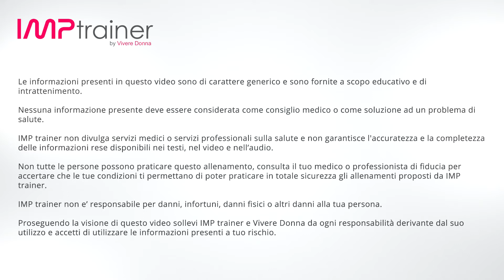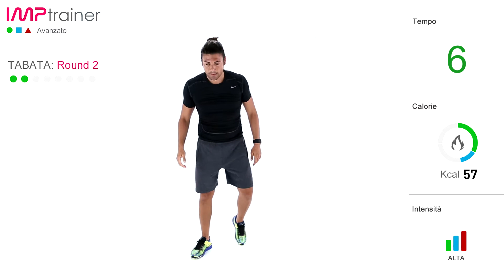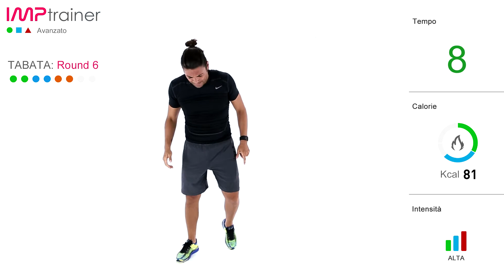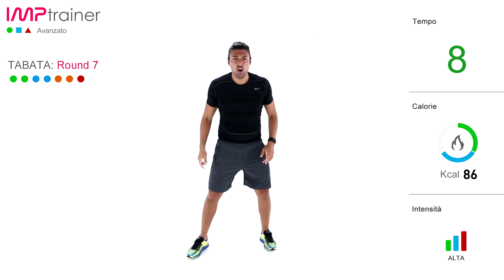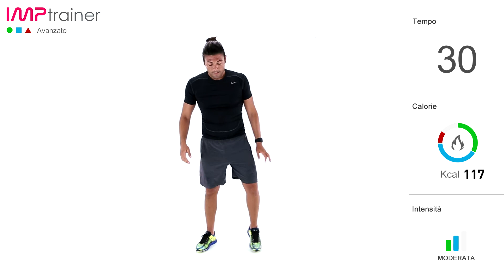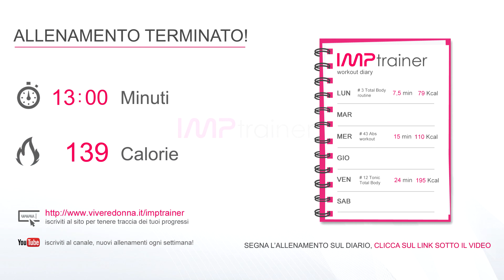Allenamento HIIT TABATA con Squat Jump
Altro allenamento tabata, il più duro a nostro parere!
Un solo esercizio: SQUAT JUMP! Eseguito per 8 sessioni da 20 secondi seguite da 10 secondi di recupero.
L’allenamento si compone inoltre, di un buon riscaldamento per preparare il corpo alla grande sollecitazione dei 4 minuti di tabata e di un buon defaticamento con stretching per ri-ossigenare la muscolatura utilizzata durante l’allenamento tabata.
Ricordiamo 2 punti fondamenti per la buona riuscita di un allenamento tabata:
1) PREPARAZIONE FISICA: per eseguire l’allenamento tabata è necessario avere la giusta preparazione ed avere un corpo ben allenato e pronto a sopportare stimoli intensi.

2) INTENSITA’:  durante i 4 minuti di tabata è FONDAMENTALE esprimere la massima intensità ed esplosività possibile, altrimenti non sarebbe giusto chiamarlo con questo nome e non si otterranno i risultati che questo hiit estremo ci promette.